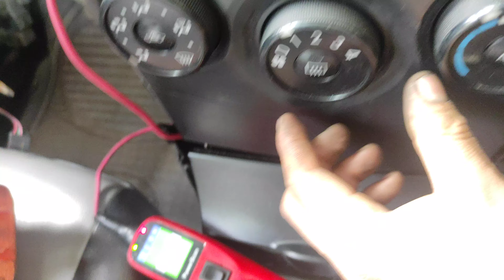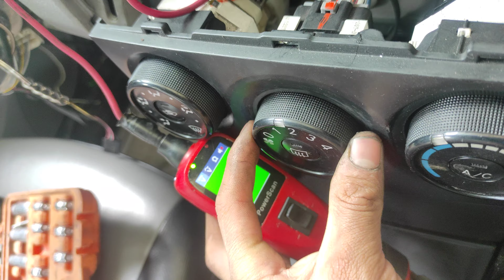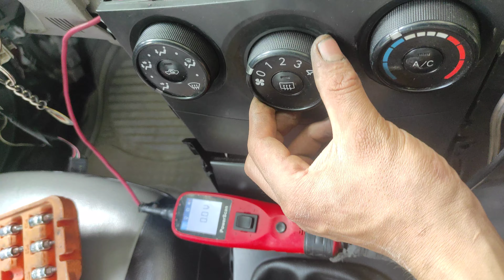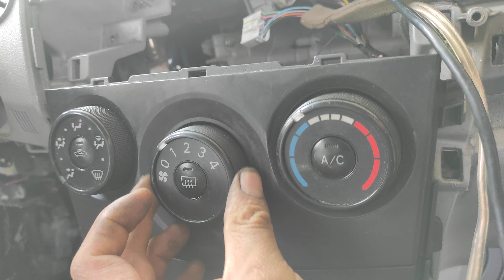Toyota como diagnosticar electroventilador de habitáculo conexiones completas.